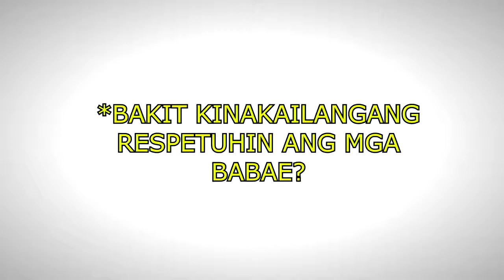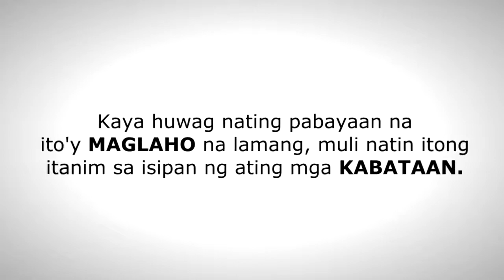paggalang sa kababaihan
this is a TCNCHS Media Arts Production. it is all about Filipino Values, Pagiging Magalang sa Kababaihan.